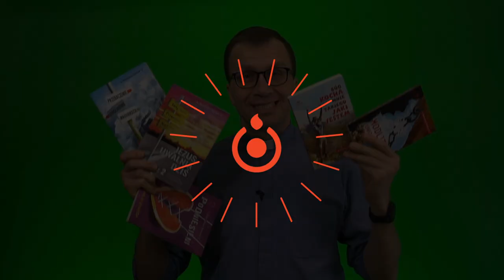Jak współpracować z osobami, które jedną ręką budują, a drugą burzą? [Q&A#218] Remigiusz Recław SJ